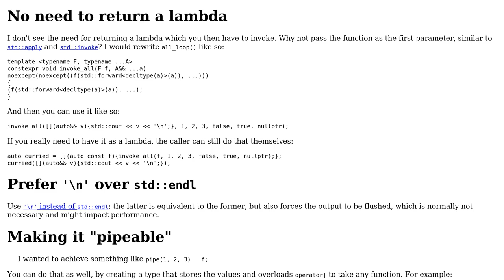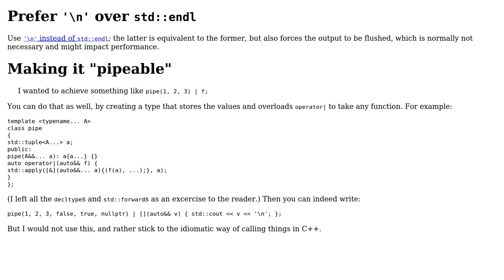Code Review: looping over variables of heterogeneous type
With thanks & praise to God, and with thanks to the many people who have made this project possible! | Content (except music & images) licensed under CC BY-SA | Music | Images & others | With thanks to user user1095108 user G. Sliepen and the Stack Exchange Network Trademarks are property of their respective owners. You are responsible for your own actions.